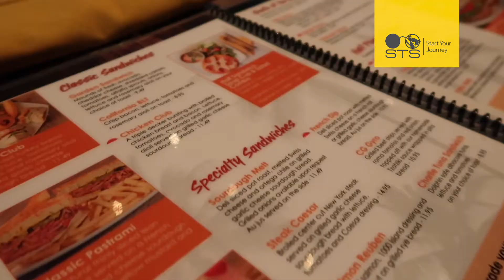Isa & Nina i Los Angeles med STS – vlogg #6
Följ Musical.ly/TikTok-stjärnorna Isa och Ninas (@isaonina) resa till the Golden State, Kalifornien, på ett tre veckors äventyr med STS!